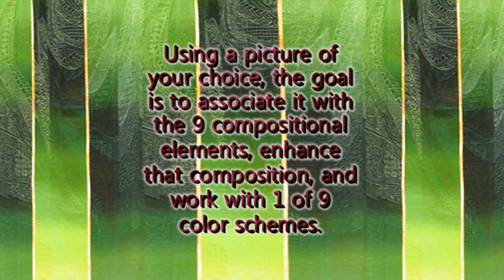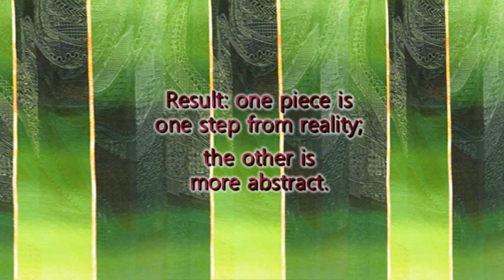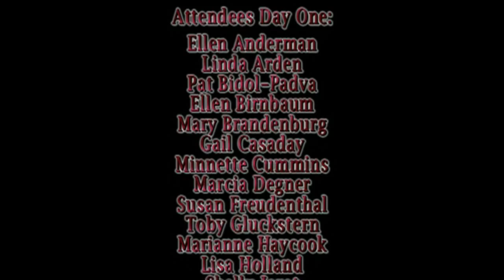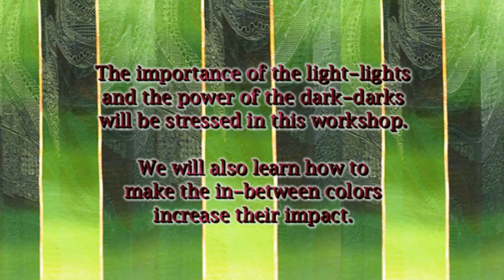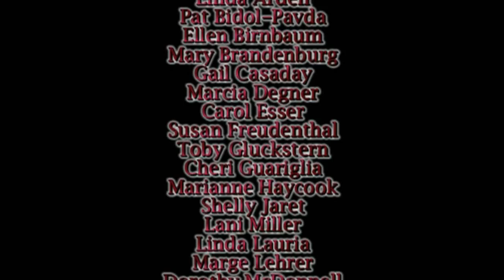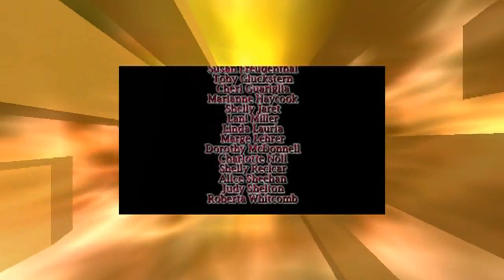Katie Pasquini Masopust - 2012 Composition & Value Workshop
Katie Pasquini Masopust, Quilt Artist, Instructor, Author, conducted a two-day workshop on her series Composition and Value for the Gold Coast Quilter's Guild in Boca Raton, FL on January 18-19, 2012.